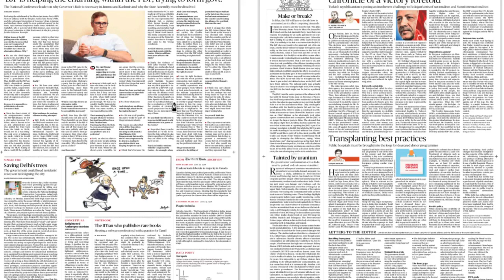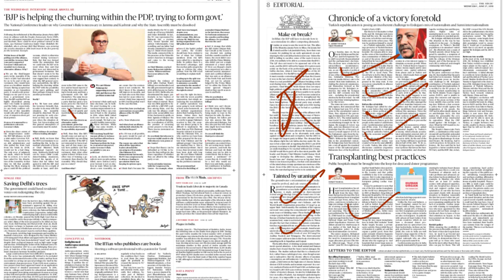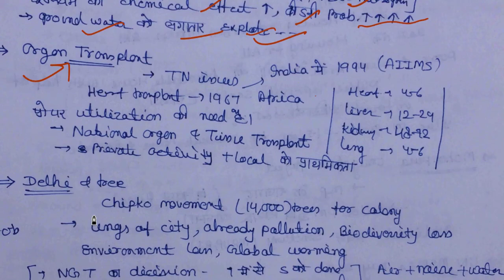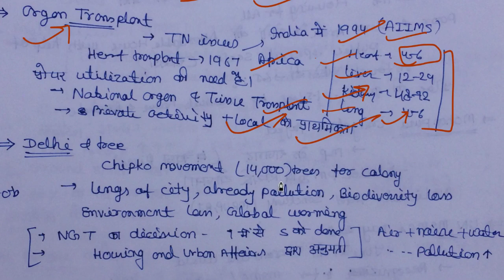27 June 2018, हिन्दी The Hindu Editorial Discussion, UPSC, CSE, IAS